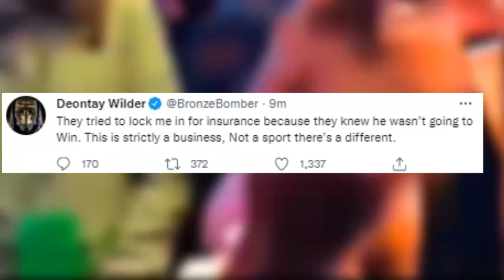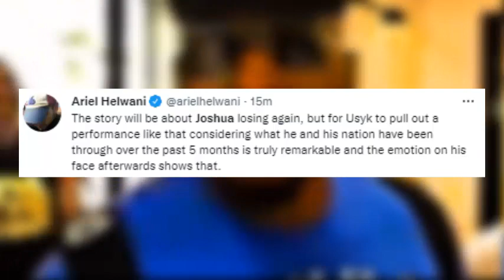CRAZY ? 😳 ANTHONY JOSHUA VS OLEKSANDR USYK 2 😱 REACTIONS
Post Fight reactions from conor mcgregor , deontay wilder , teddy atlas and many more.